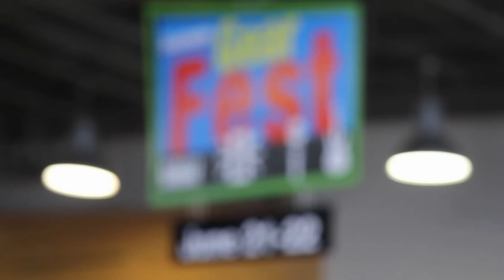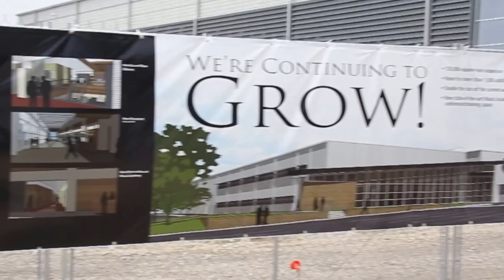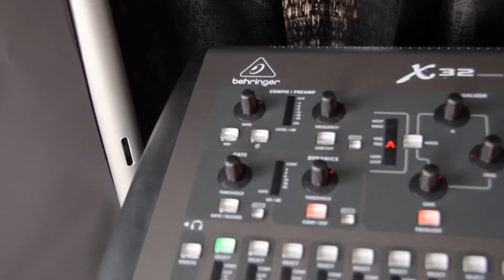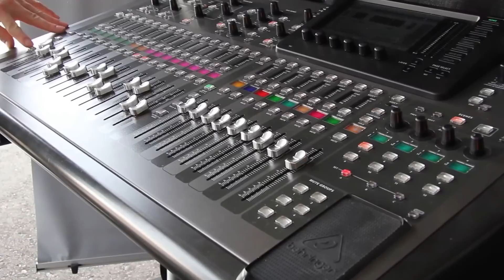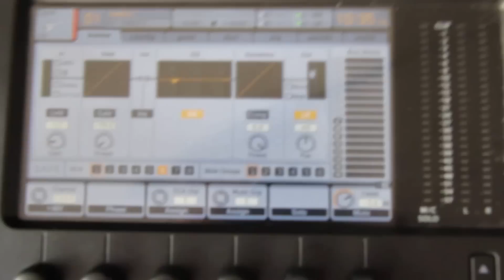Sweetwater Audio gearfest 2013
Interviews with audio equipment reps at the 2013 Sweetweater gearfest 2013 in Fort Wayne Indiana